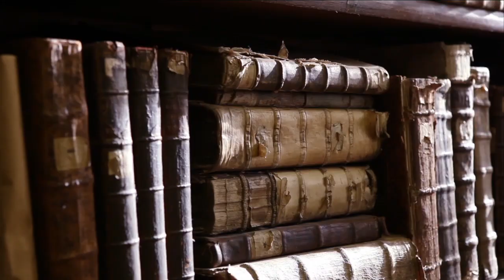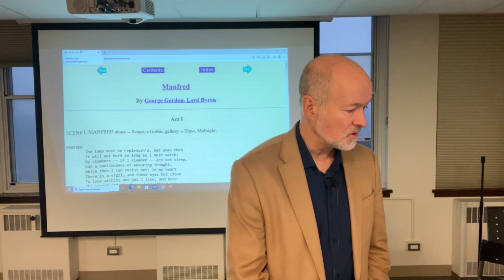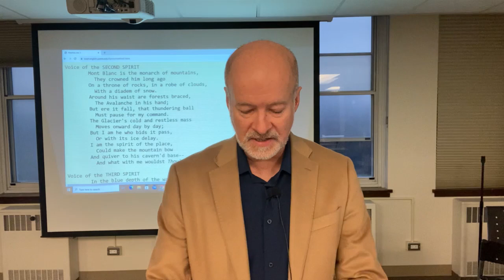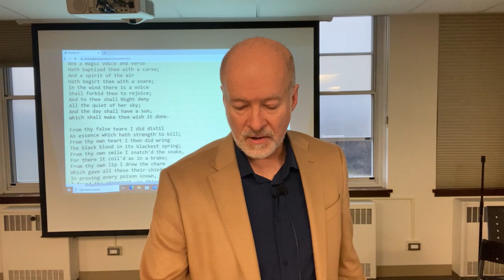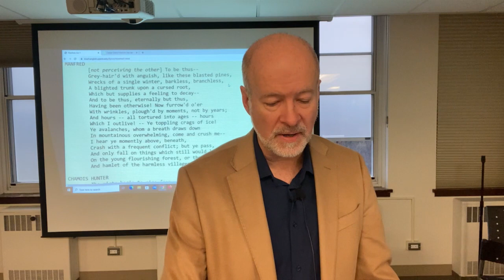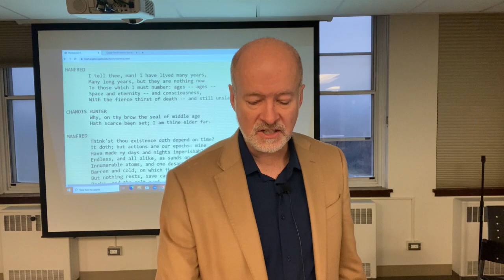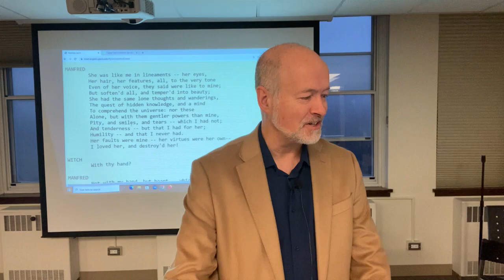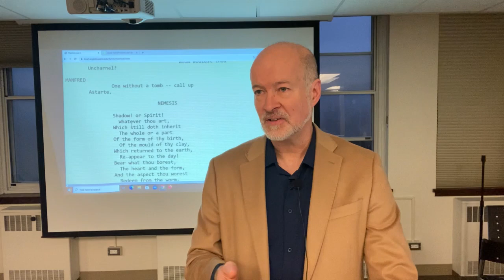Lord Byron, Manfred, Acts 1 & 2